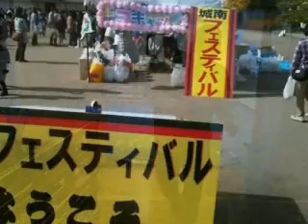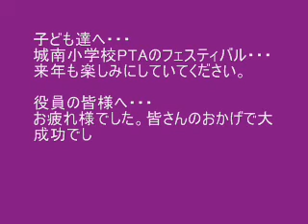23 1112 城南フェスティバル_0001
平成２３年，１１月１２日，城南小学校ＰＴＡ主催のフェスティバルです。今年は，震災復興を記念し，「絆」をテーマに，校歌の歌詞にある「進もうみんなで」を合い言葉に開催されました。
　おやじの会の「おやじ屋敷」という名前のお化け屋敷は，大人気でした。本当に怖いようで，何人も泣きながら出てきました。それでも，「怖いもの見たさ・・・」からでしょうか，長蛇の列でした。